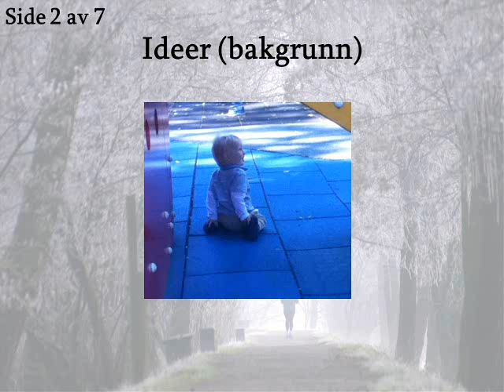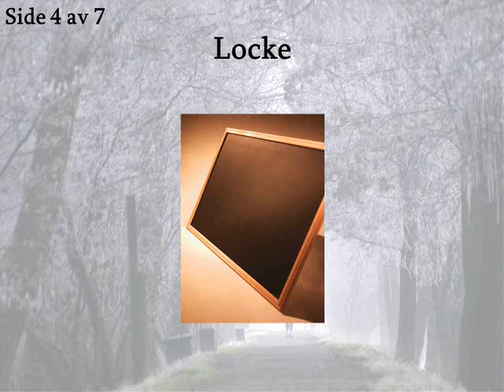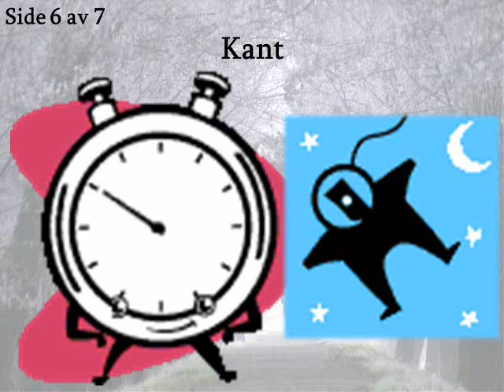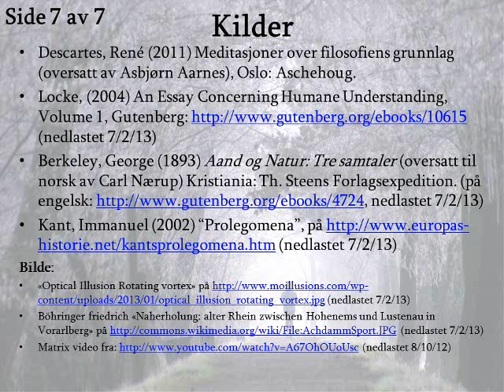Opplysingstidas ideer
En historie og filosofi forelesning for VG2 om sentrale tema hos filosofer i opplysningstida, med fokus om ideer, hos Descartes, Locke, Berkeley og Kant.